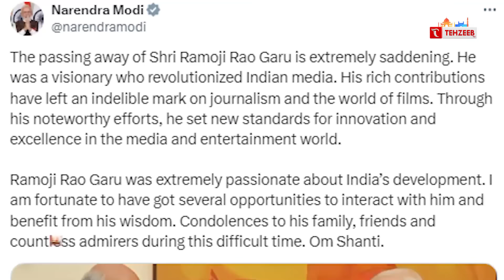इराक़ के लड़ाकों ने भी किया इज़राइल पर हमला | TEHZEEB TV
इराक़ के लड़ाकों ने भी किया इज़राइल पर हमला | TEHZEEB TV | Iraqi resistance group claims attacked on Israel

KHABREN
TODAYS NEWS
MUSLIM NEWS
MUSLIM WORLD NEWS
INDIAN MUSLIMS
URDU CHANNEL
NEWS
ISLAMIC CHANNEL
URDU NEWS
TEHZEEB URDU CHANNEL
QURAN
TILAWAT E QURAN
HADIS
ALLAH
HAZRAT MUHAMMAD SAW
ISLAM
TEHZEEB TV YOUTUBE